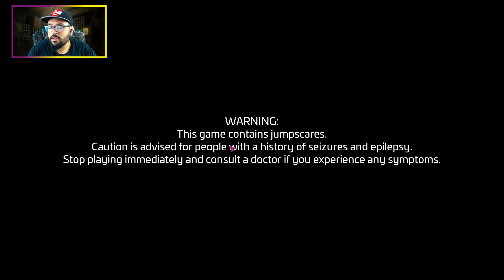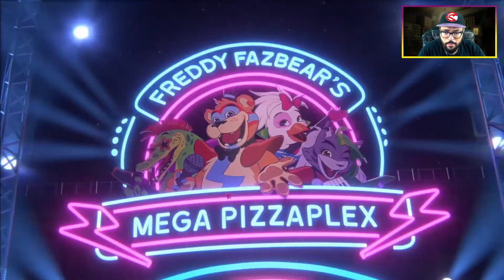FIVE NIGHTS AT FREDDY’S: SECURITY BREACH - PERDIDO NO SHOPPING! - [GAMEPLAY PT BR]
Vídeo gameplay do jogo Five Nights at Freddy’s: Security Breach, esse aqui é o mais novo jogo da série de terror para toda a família amada por milhões de jogadores de todo o mundo. Jogue como Gregory, um garotinho preso durante a noite no Freddy Fazbear’s Mega Pizzaplex. Com a ajuda do próprio Freddy Fazbear, Gregory deve sobreviver aos personagens reimaginados de Five Nights at Freddy’s que estão atrás dele — além de novas ameaças horripilantes.

Five Nights at Freddy’s: Security Breach está disponível para Microsoft Windows, PlayStation 4 e PlayStation 5. O game está legendado em Português PT-BR e foi desenvolvido e publicado pela Steel Wool Studios.